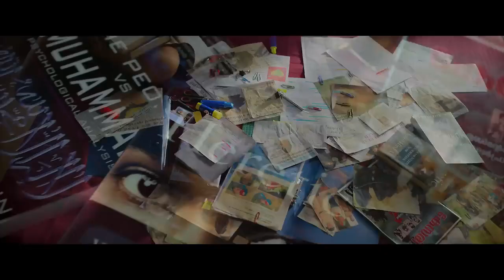The Kerala Story Official Trailer | Vipul Amrutlal Shah | Sudipto Sen | Adah Sharma | Aashin A Shah